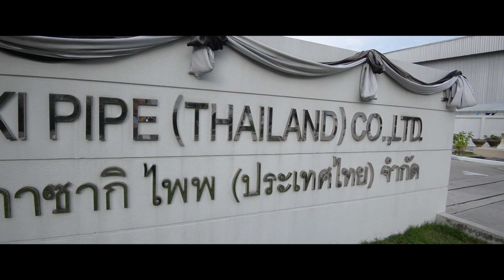ColorFull Party 2017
"ColorFull Party" Company Tour2017
สถานที่ : Centara Grand Pattaya
" ตัวอย่างงาน Vdo Present งานทัวร์ญ่ปุ่น-ปาร์ตี้ " iztudio.net
Vdo : Thanaphop khowneungsri